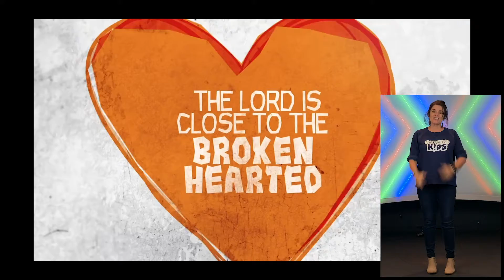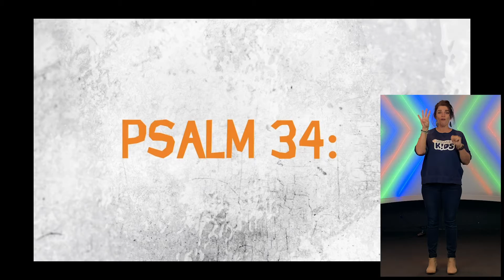Oakwood Kids BLASTOFF - Psalm 34:18 - Part 1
Welcome to BLASTOFF! This weekly video will equip your family with the Oakwood Kids memory verse for the week and other fun ideas to help your family “Build Lives Around Scripture and Truth”. After you watch the video together we encourage your family to memorize the verse, play the game, and complete the weekly challenge!
Every song we sing comes straight from Scripture! The songs are performed by Seeds Family Worship.